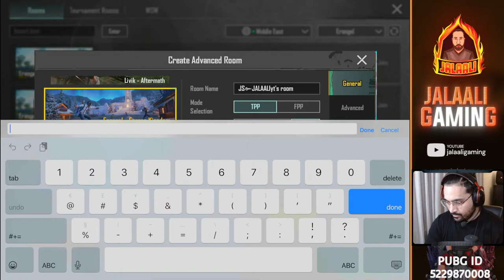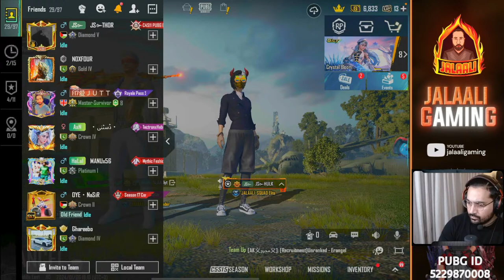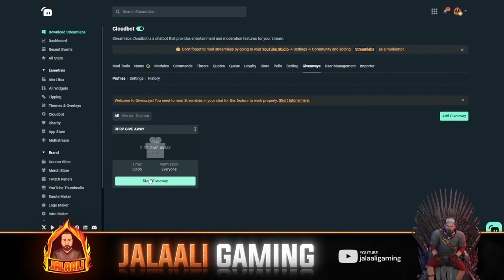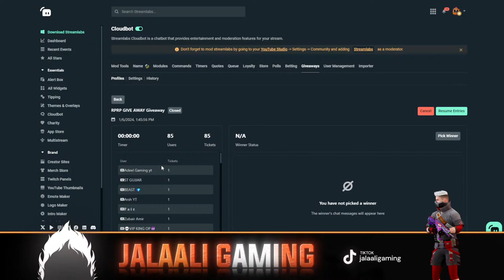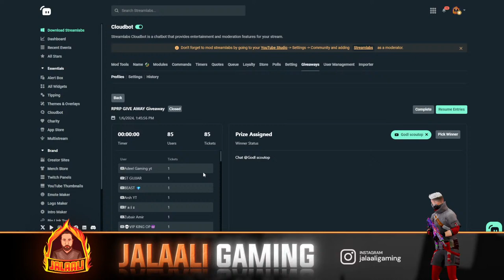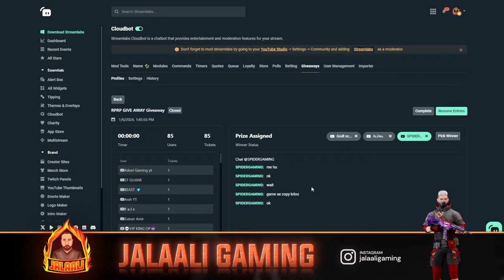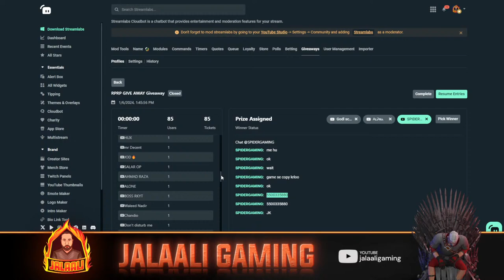SAB KA BADLA LEY GA REY TERA FAIZAL🤣 | 300UC ADVANCE CUSTOM ROOM | 🔥PUBG MOBILE🔥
SAB KA BADLA LEY GA REY TERA FAIZAL🤣 | M416 GLACIER GIVEAWAY 😍| 300UC ADVANCE CUSTOM ROOMS  | PUBG MOBILE

👫 CLAN 👉 JS | Jalaali Squad
😏 I Play 👉 5 finger with Full gyroscope.
🏠 I live in 👉 New York, United States.